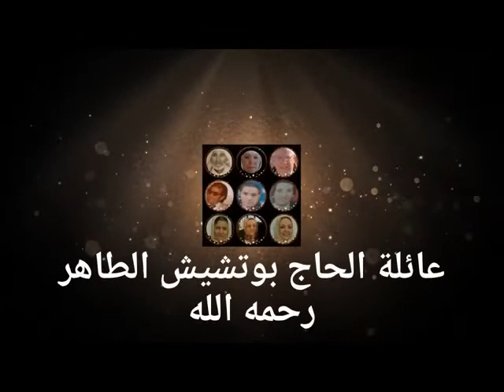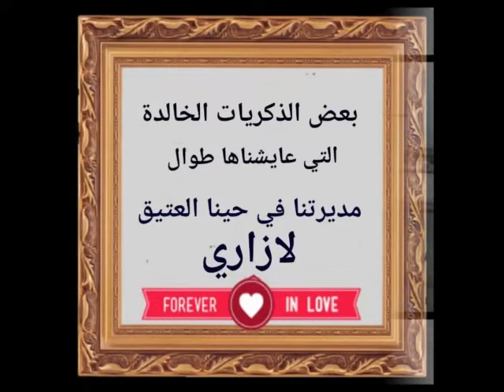عائلة الحاج بوتشيش الطاهر رحمه الله والد الصديق والأخ المحترم الحسن بوتشيش. من قدماء ساكنة لازاري.